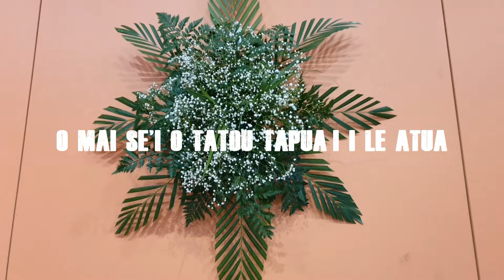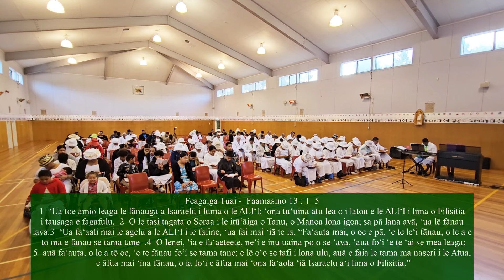Filifilia faapitoa mo le Talalelei-Set Apart for the Gospel- Reverend A'ufaga Faafia Maualaivao FT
Date : 11 Fepuari 2024 (Back to the Future 4 Fepuari 2024)
Ta’ita’i o le Sauniga: Reverend A’ufaga Fa’afia Maualaivao FT
Lauga: Va’afuti Savea Alauni Leleisiuao A'oa'o I'u Malua.

Tusi Pa’ia; Feagaiga Tuai -  Faamasino 13 : 1 – 5 &
Feagaiga Fou - Roma 1 : 1 – 6

Manatu ‘Autū o nei Aso Sa: Filifilia fa’apitoa mo le Talalelei - Set apart for the Gospel.
Manatu Aoao: Valaauina i tatou e le Atua. (God calls us)
Matua: “1  O a‘u o Paulo, o le ‘au‘auna a Iesu Keriso, na vala‘auina e fai ma ‘aposetolo, ‘ua tofia e tala‘i le tala lelei a le Atua; 6  e i ai fo‘i ‘outou o ē ‘ua vala‘auina e Iesu Keriso. ”

To’oto’o Lauga: Va’afuti Savea Alauni Leleisiuao (A’oa’o I’u mai Malua)
Tautu mo le Fa’amanatuga: Va’afuti Savea Alauni Leleisiuao & Muli’agatele Nimarota Tea
Ao Taulaga: Betty Nimarota Tea  & Esther S Faafia Maualaivao–Esera
Ta Okeni: Corrina Faimālō-Hollis  & Milo Faimālō
Taimi Pese: Sekuini Faafia Maualaivao – Esera

Ta’ita’i Pese: Savaiinaea Nu’usila Liuteine-Fruean
Sui Ta’ita’i Pese: Atanesi Tagaloa

Fofoga o le Aulotu: Mata’afā Fiu Tautunu Sālū
Teutupe: Aufa’i Alatise Panapa Samuelu
TALOFA LAVA  from ĀLIA O LE KĀNONA
This Service was recorded for EFKS Cannons Creek at the courtesy of Sekuini Fa’afia Maualaivao-Esera
 by GBY Videos 2024
Producer: Q Production

Camera Operators:  S F M Esera &Helmy OM S F M-Esera

Fa’afetai atu ona o lou fa’atasi mai i la matou Sauniga i le nei ituaso.
 Ae matou te talosia e toe feiloa’i fo’i i le isi sauniga.